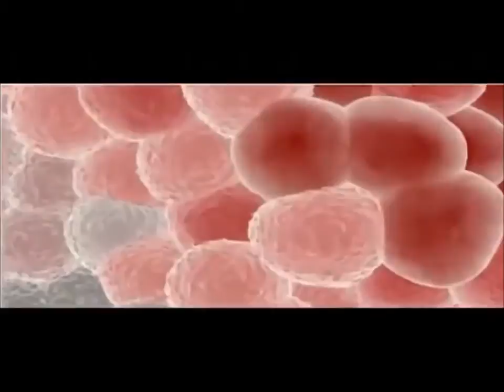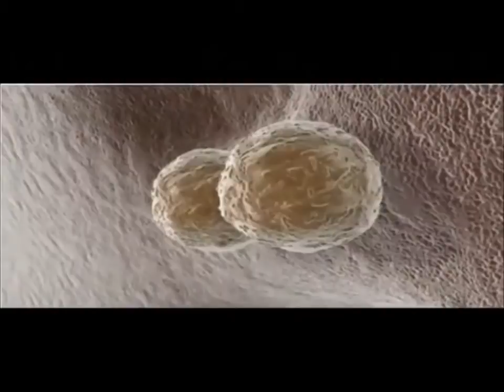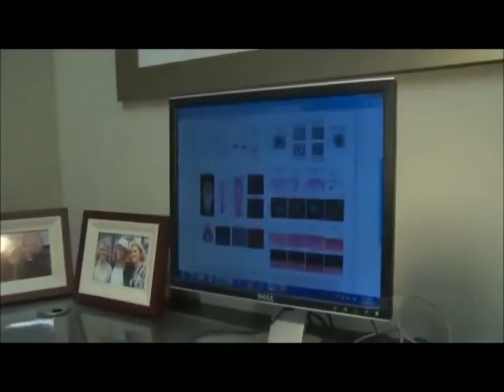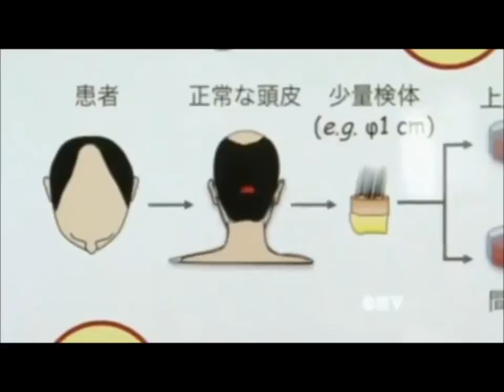Latest Hair Loss Research : Stem Cell Therapy and Stem Cell Nutrition for Hair Loss